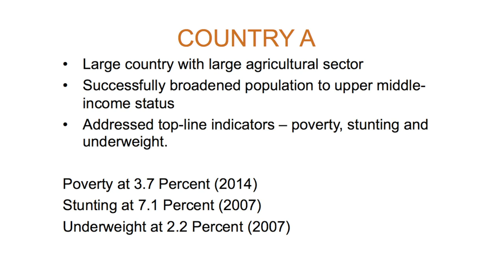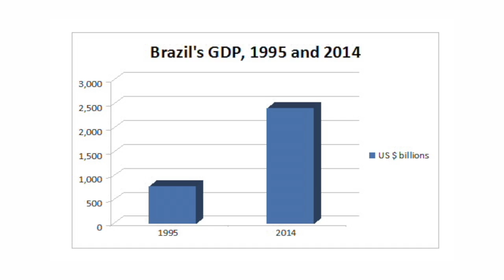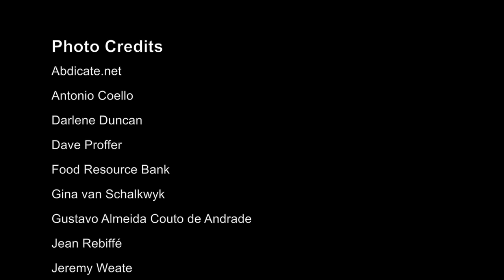Transformation in Agri-Food Systems: Country Driven Results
Transformation in Agri-Food Systems: Country Priorities Drive Results is the second in a three-part series of presentations given by USAID Senior Food Security and Nutrition Advisor Jim Oehmke. His remarks are part of the 2016 Agri-Food System Policy for Global Food Security Strategy.

Oehmke discusses the complex transformations necessary to move from subsistence to market-based agricultural systems. Transformative processes touch, among others: agricultural production, rural communities, biodiversity, ecologies that can adapt to and mitigate the impact of climate change, rural social systems and employment.